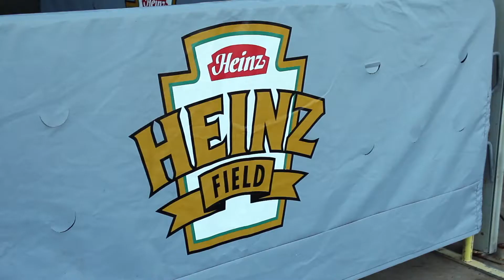Kenny Chesney Coming to Pittsburgh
Country music fans in Pittsburgh will be excited to hear that Kenny Chesney will be back at Heinz Field in June.

Reporter: Gage Goulding
Filmed: October 18, 2017
Air Date: October 23, 2017
Program: RMU Live
Station: RMU-TV